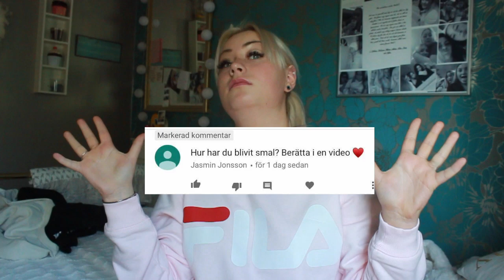HUR JAG GICK NER 15 KILO PÅ 6 MÅNADER!!! Del 1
FÖR ATT SE OCH LÄSA MER OM MIN VIKTNEDGÅNG, FÖLJ @HOW2GETFITWITHBELL PÅ INSTAGRAM!!

Ursäkta för ljudet :/

TACK FÖR ATT DU KOLLADE MIN APELSIN!!